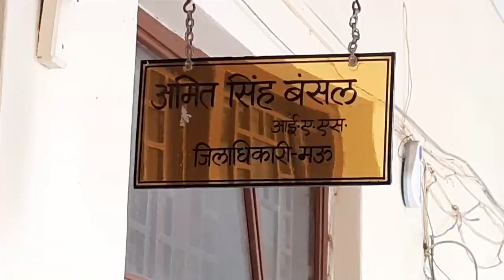DM कार्यालय के चौखट पर धरना देकर करणी सेना के देवेन्द्र ने बनाया इतिहास